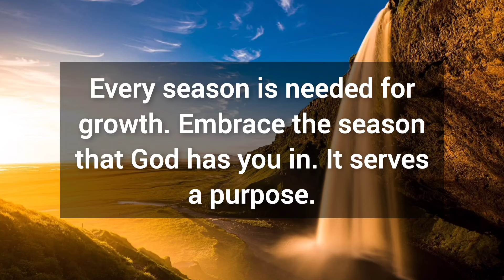🎉 You are hurting God by ignoring His message again and again 💯 God's message for you today